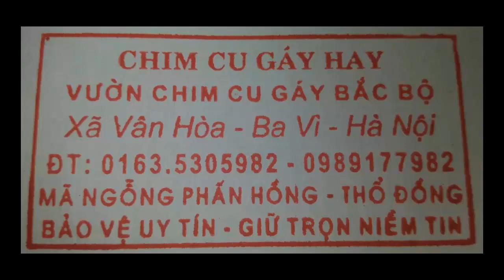Vừơn em có bán giống chanh tứ quí dạng chiết cành 0335305982